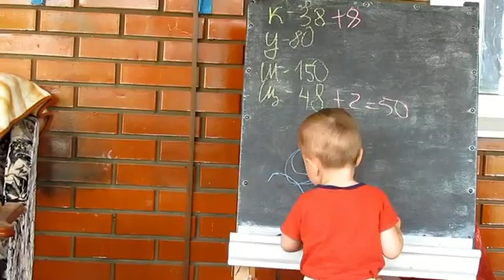вяжем / на огороде / Женева / дети на петрушке / косим траву / Хуторянка / 10 мая 2016